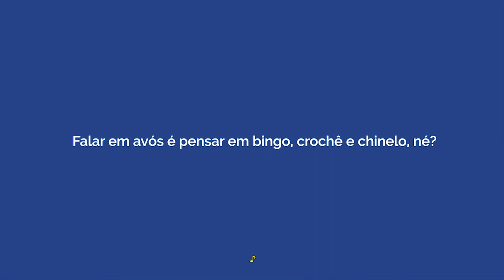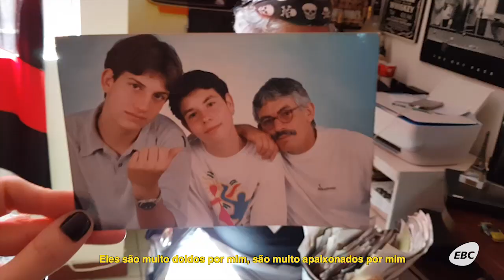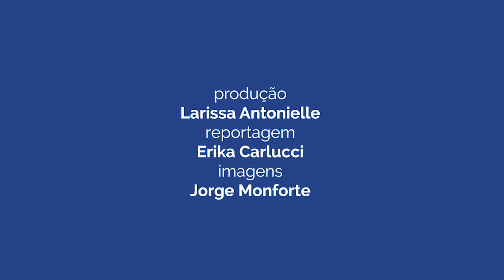Avós cheios de energia saem do senso comum de uma vida pacata na terceira idade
Quando o assunto é avós, você logo pensa em uma vida pacata, com bingo, chinelos e crochê? Esqueça! Neste Dia dos Avós, nossa equipe foi conhecer um vovô e uma vovó que esbanjam energia e disposição!